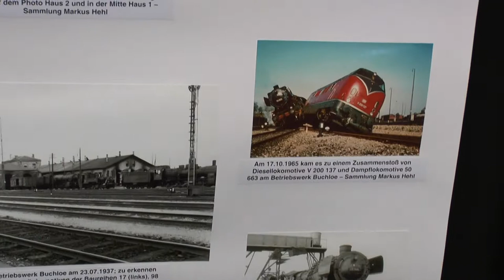Modellbahnausstellung Landsberg: Bahnhof Buchloe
Alle 3 Jahre ist zu Ostern im Landsberger Sportzentrum eine Modellbahnausstellung. Hier Fotos des Bahnhofs Buchloe.